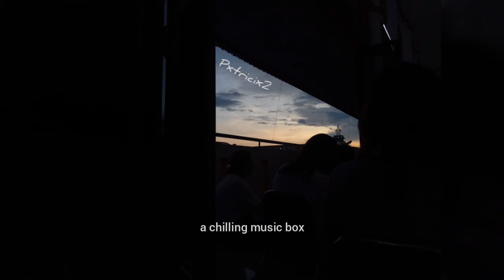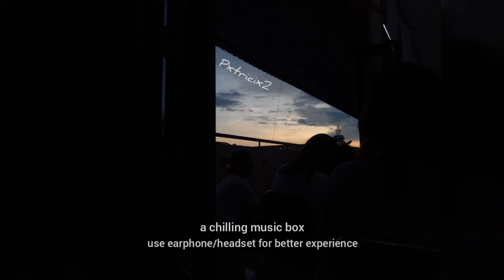a chilling/relaxing music box song (use earphone/headset for better experience)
I dont upload vid for a long time. So, I drop this thing. I hope you guys like it and always listen to this video's audio. Fyi, i get this audio from a telegram user. Chill and relax when you guys have time. Peace out! 😁
Aku nggak upload video lama banget ya. Jadi, aku upload video yang ini. Aku harap kalian semua suka dan selalu mendengar audio dari video ini. Sekedar informasi, aku dapat audio ini dari seorang pengguna telegram. Bersantailah saat kalian punya waktu. Peace out! 😁